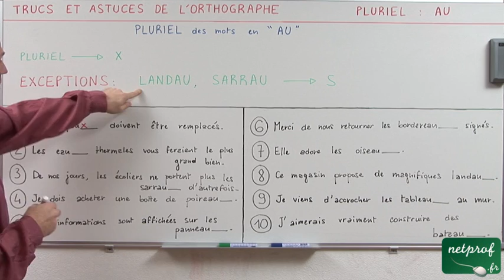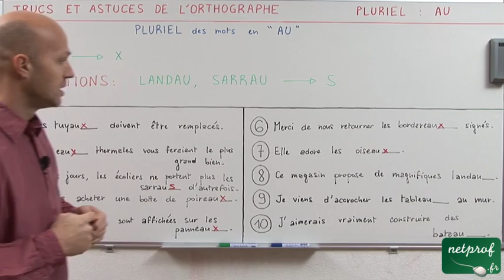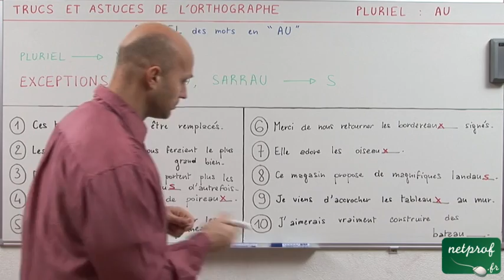Pluriel des mots en "au"